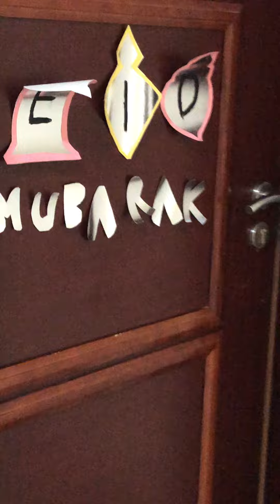Immam and Saiakshi 😍 ...